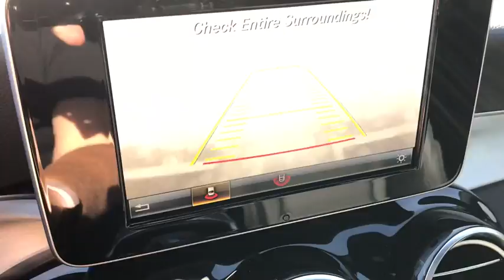2018 Mercedes-Benz C-Class El Cajon, CA 80307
2018 Mercedes-Benz C-Class

2018 C300W